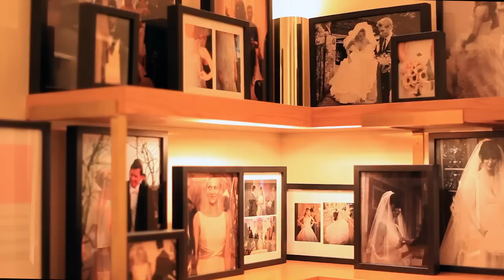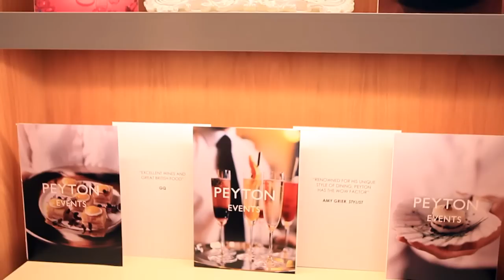The Mark Niemierko & Browns Bride Valentine's Party 2011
Created by Allora Visuals exclusively for Rock n Roll Bride

You might spot a familiar face at 1 min 39!